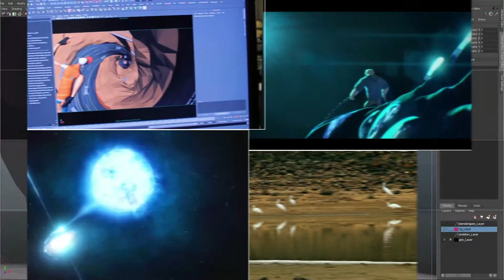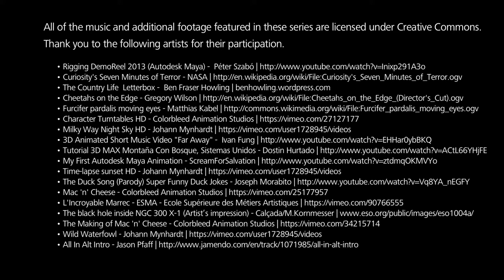In the Sharing Economy, Culture Matters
In this clip, the leadership at Autodesk talks about the importance of cultural change to support openness and drive knowledge sharing.